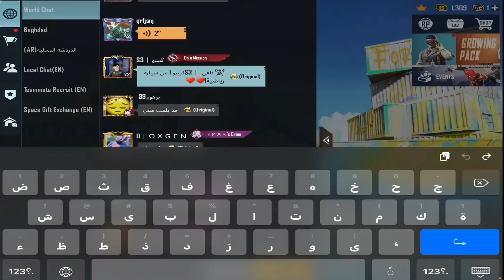بنت عدها اقوى حساب تكبرت عليه وطردتني لان فقير 😱 لكن صدمتها باقوى سكنات ماكس صارت تزحفلي 😱🔥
رابط حساب الانستغرام مسوي مسابقة بي لا تفوتكم
رابط صفحة الفيس للبث المباشر
قناتي الثانية للفضايح
ايدي حسابي الي حاب يدزلي شعبية

حيدر_/Haydet
بوت غني
ببجي
مقلب البوت الغني
ترند
مقاطع قصيرة
ستوري
ستوريات ببجي
البدلة الجديده
البدلة الثلجية
خدع ببجي
فيكتور ببجي مضحك
لقطات مضحكة في لعبة ببجي
بدلة X الجديده
بدلة اكس الجديده
بدلة بوسايدون البحري
اقوى لاعب ببجي
ابو فلة
بدلة الفرعون ماكس
بدلة الفرعون
بنت عراقية شتمتني
بنت سعودية شتمتني
صدمتهم بسكناتي
صدمتها بسكناتي
اقوى صدمة
صدمتها بسكنات مثك
صدمتهم بالفرعون
صدمتهم بالغراب
صدمتهم بالسيارة
عودة اقوى مقلب
فجرتني لان فقير
فجروني لان فقير
طردتني لان فقير
طردوني لان فقير
صدمتهم باغلى سكنات
تكبرو عليه
تنمرو علية
شتموني لان فقير
بنات تكبرن علية
صدمتهن بسكناتي
صارن يزحفلي
صارت تزحفلي
سكنات اترو
اترو
شحن شدات
بندريتا
حيدر
حيدر البوت
حيدر النوب
حيدر ببجي
البوت حيدر
النوب حيدر
سكنات حيدر
سكنات البوت
تفتيح البدلة الجديده
تفتيح بكجات
بدلة الغراب
بدلة اكس الجديده
بدلة التطوير الجديده
مقلب البوت الغني
نوب غني
البوت الغني ببجي
النوب الغني ببجي
البوت الغني في ببجي
البوت الغني
سكنات البوت الغني
سلسله سكنات
مثك فاشن
اسلوب خرافي
المصنف الاول على اوربا
المصير المميز
الرجل الأوسط
سلسلة البوت الغني
سكنات النوب الغني
النوب الغني
حساب البوت
ملخصات
لعبة الحبار
سكن البوت
تفتيح بدلة اكس
مقلب البوت
اقوى حساب ببجي
سكن البوت
مقلب البوت الغني
حساب البوت
ترند
مقاطع قصيرة
سعلوسه ملخصات
pubg mobile
पबग मोबाइल
Rich Nob series
Rich bot
Dwellings of the rich Nob
Rich bot series
Mold of the rich Nob